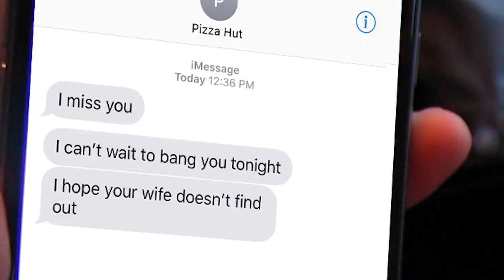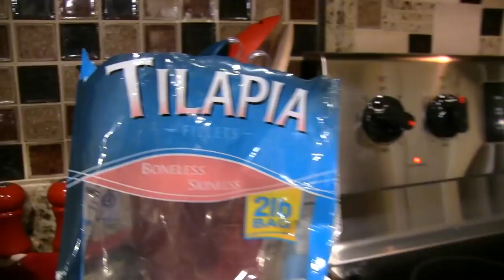SML Movie Ep. 145 : Cody's Parent Problem